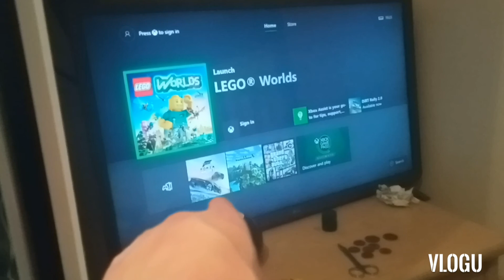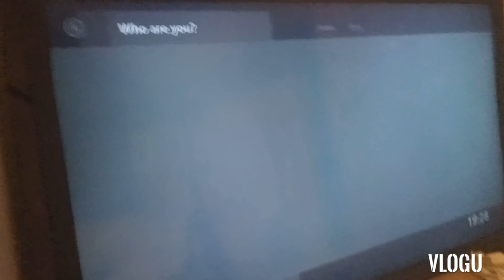My new Bedroom tour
Vlogging 21